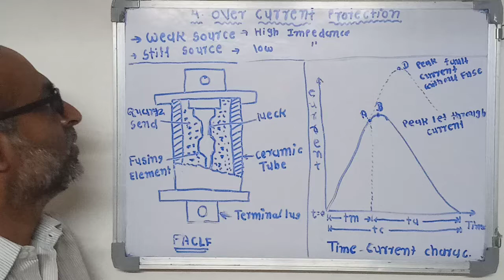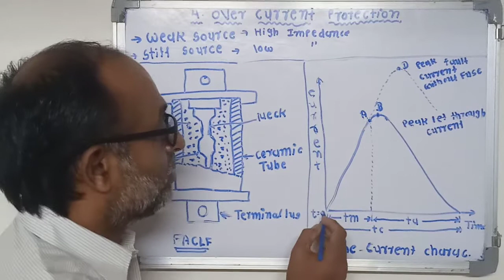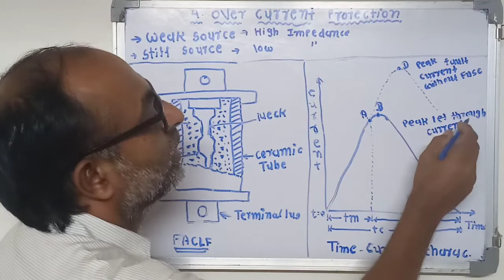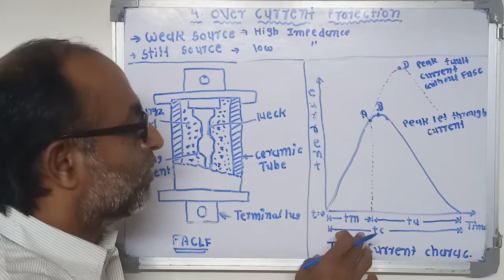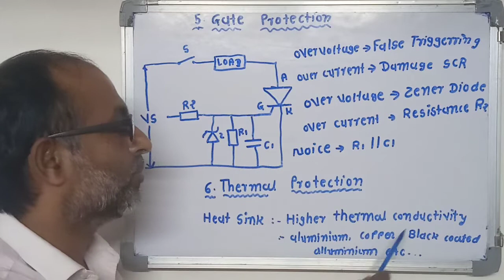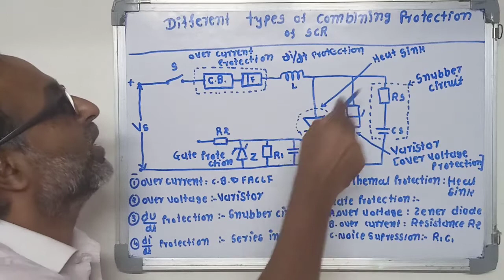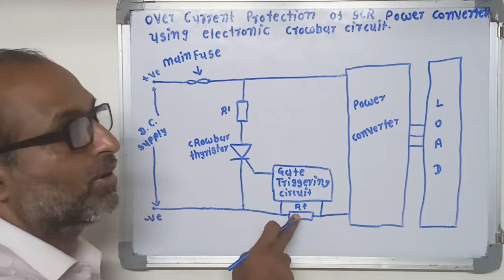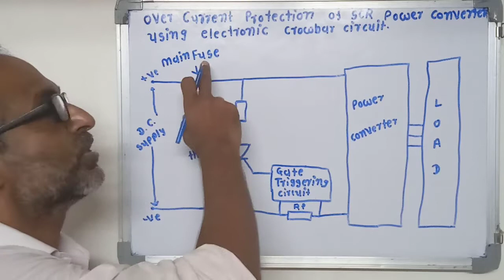GUJARATI- over current,gate protection,thermal protection,combining protection,crowbar protection